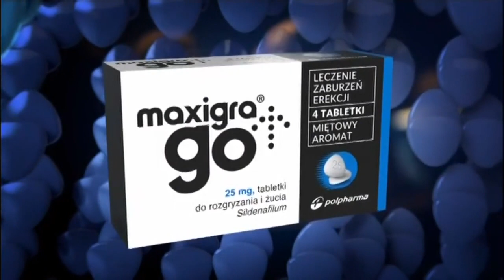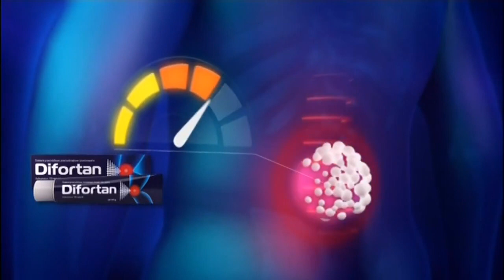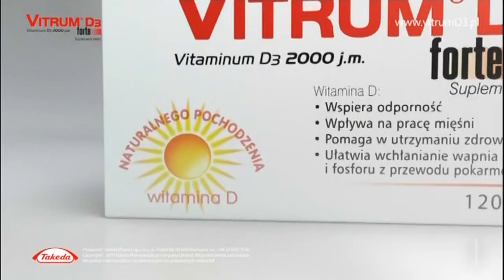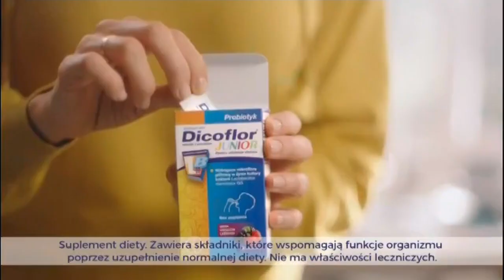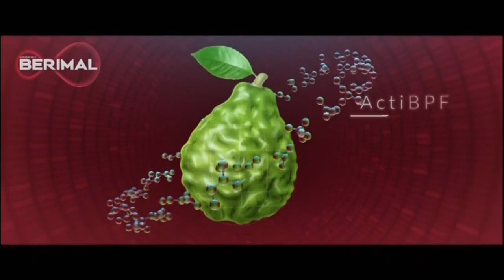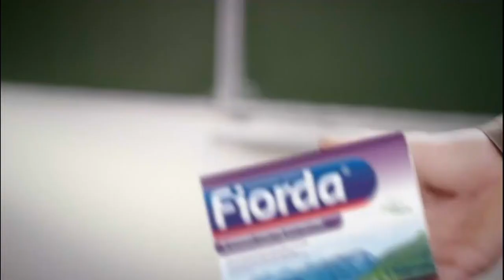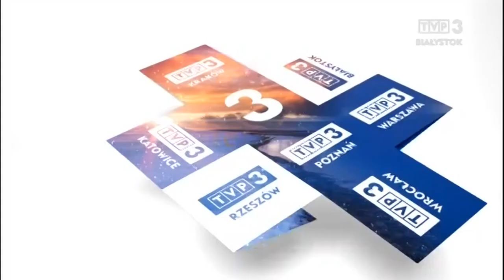TVP3/TVP3 Białystok - Dwa bloki reklamowe i przejście na program lokalny z 6 stycznia 2020 roku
Zawartość nagrania: blok reklamowy w paśmie wspólnym, ogłoszenie społeczne, przejście na program lokalny oraz lokalny blok reklamowy
Kanał, z którego pochodzi nagranie: TVP3/TVP3 Białystok
Data i godzina emisji: 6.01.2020 r., ok. godziny 21:25
Wyemitowano pomiędzy reportażem "Pałac mój widzę ogromny" (TVP3) a wieczornym wydaniem Obiektywu (TVP3 Białystok)